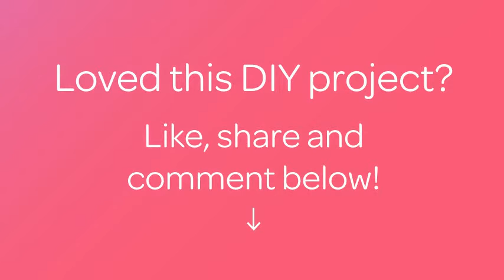Make Cute Valentine Hand Warmers - DIY Style - Guidecentral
About this DIY project:
- Title: Make Cute Valentine Hand Warmers

Supplies:
- Rice
- Felt
- Scissors
- Marker
- Needle
- Ribbon / thread
- Spoon
- Fragrance